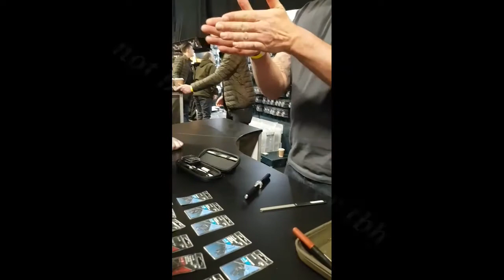Northern angling show 2018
Nas 6